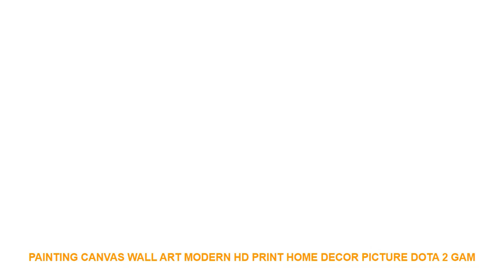Painting Canvas Wall Art Modern HD Print Home Decor Picture DotA 2 Gam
Material : Canvas
Subjects : Game
Medium : Oil
Brand Name : XINRUI ART
Frame : Yes
Frame mode : Framed Mirrors
Form : Combined
Technics : Spray Painting
Style : Classical
Support Base : Canvas
Original : Yes
Type : Canvas Printings
Shape : Irregular

Framed
Size0:10x15cmx210x20cmx210x25cmx1 (4x6x24x8inx24x10inx1)
Size1:20x35cmx220x45cmx220x55cmx1 (8x14inx28x18inx28x21inx1)
Size2:30x40cmx230x60cmx230x80cmx1 (12x20inx212x26inx212x32inx1)
Size3
:40x60cmx240x80cmx240x100cmx1(16x24inx216x32inx216x40inx1)
No Framed
Shipping
The Shipping way will choose as below piority.
1. ePacket
2. China Post Air Mail
3. EMS
4. DHL
Customer
Service
Dropshipping
Pre-Sales
After-Sales
Size0:10x15cmx210x20cmx210x25cmx1 (4x6x24x8inx24x10inx1)
Size1:20x35cmx220x45cmx220x55cmx1 (8x14inx28x18inx28x21inx1)
Size2:30x40cmx230x60cmx230x80cmx1 (12x20inx212x26inx212x32inx1)
Size3
:40x60cmx240x80cmx240x100cmx1(16x24inx216x32inx216x40inx1)
No Framed
Shipping
1. ePacket
2. China Post Air Mail
3. EMS
4. DHL
Customer
Service
Dropshipping
Pre-Sales
After-Sales

Similar Product
1 2L Coffee Machine Electric Coffee Maker Cafetera Milk Frother Automatic Coffee Bean Grinder with Pot
110 220 V 800W 1 2L Electric Drip Coffee Tea Espresso Maker Automatic Filter Machine 10
DMWD 1 2L Electric Coffee Machine American Coffee Maker Automatic Coffee Grinder With Pot For Office
1 2L Coffee Machine Electric Coffee Maker Cafetera Milk Frother Automatic Coffee Bean Grinder with Pot

Others Home Design Youtube Videos :
Explosion models Nordic home wood plastic animal wall hanging fox wall stickers children room decoration cartoon wardrobe =
Home Decoration Items Lucky Lady Vintage Metal Sign Wall Art for Garage Pub Cafe Wall Sticker Diamond Painting 20*30 CM =
Cartoon Rabbit Wall Art Canvas Painting Nordic Posters And Prints Animals Bunny Canvas Art Wall Pictures Kids Room Bedroom Decor =
Nordic Style Wooden Baby Hair Clips Storage Holder Wood Wall Hanging Pendant Ornament Baby Hairpin Organizer Photography Props =
Simulation Little Fox hare Rabbit Squirrel Animal model figurine home decor miniature fairy garden decoration accessories statue =